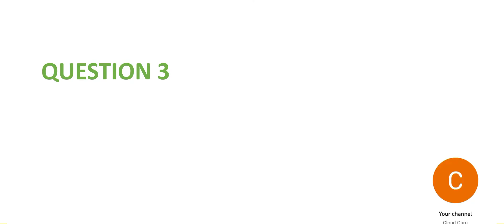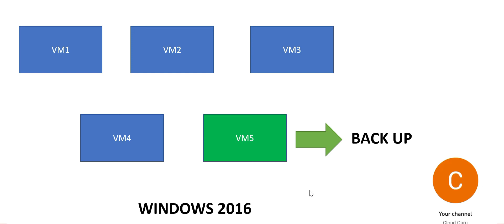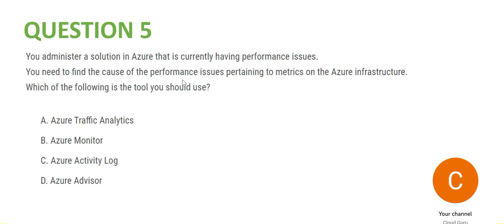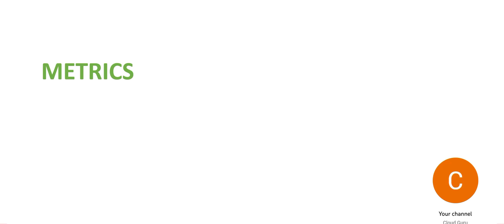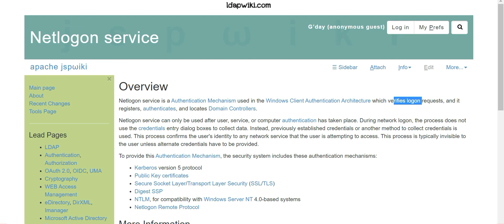PART 2 - AZ 104 - REAL EXAM QUESTIONS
A multi-part series on AZ 104 , Azure Administrator Associate real exam questions.